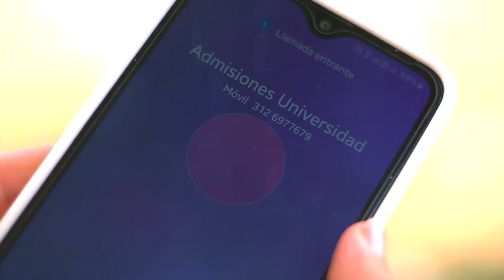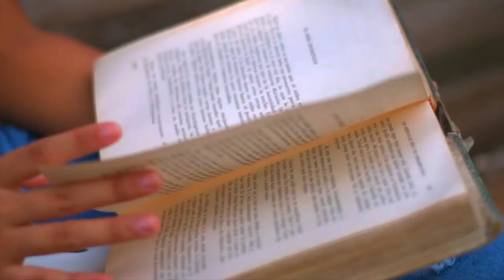Generación E: Adriana Puello Cartagena